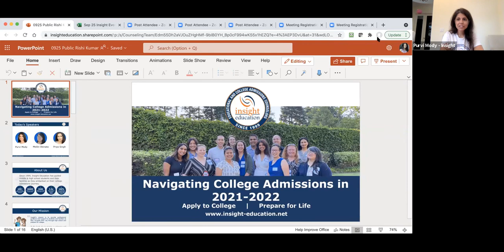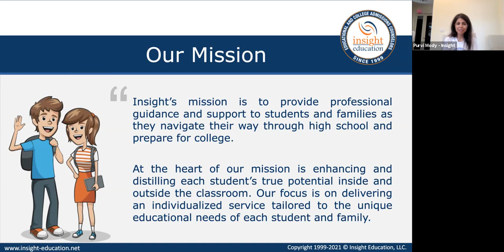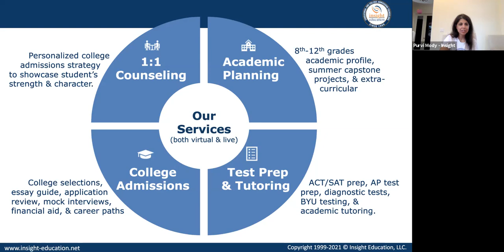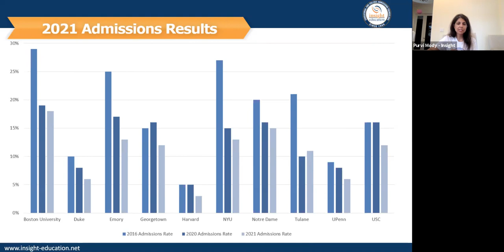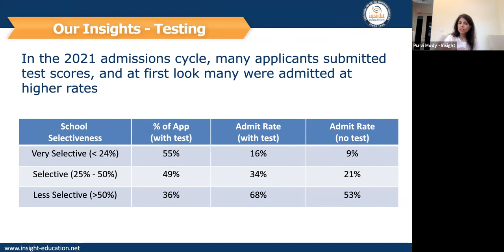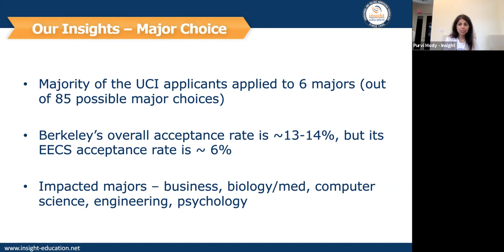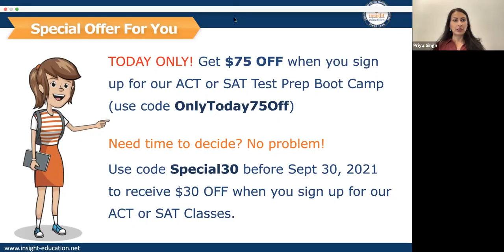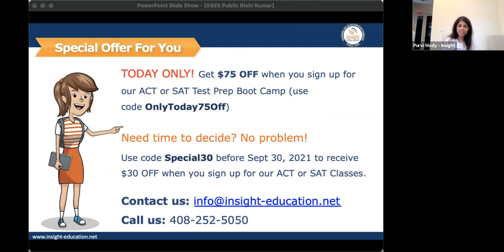College Admissions Seminar - Silicon Valley, Insight Education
Insight Education presented college insights and tips to the Silicon Valley community on September 25, 2021